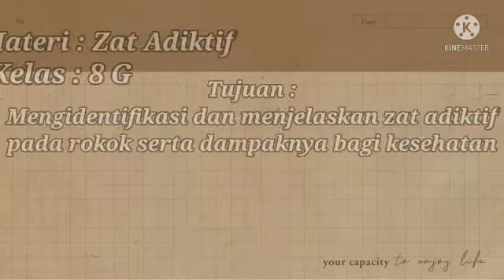UTS Praktik Pengalaman Lapangan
Nama : Aisya Mahrita
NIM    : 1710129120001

Materi : Zat Adiktif
Kelas  : 8G